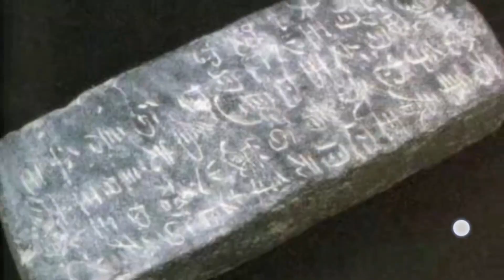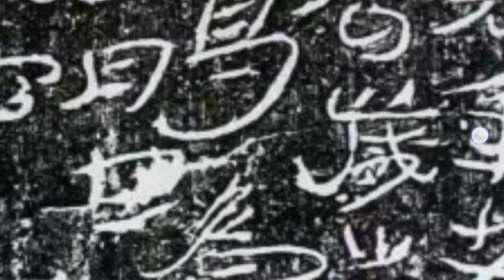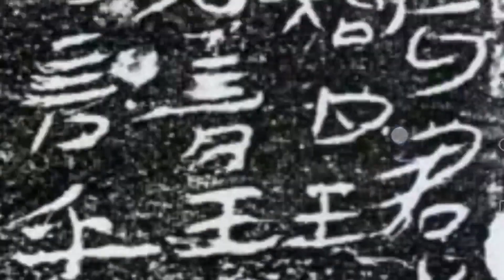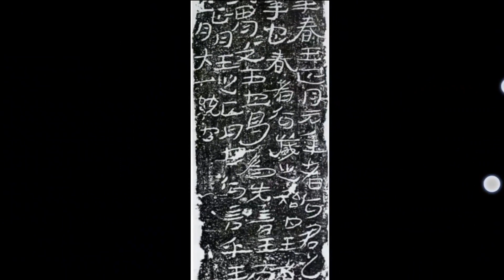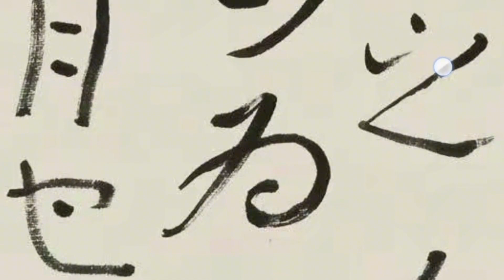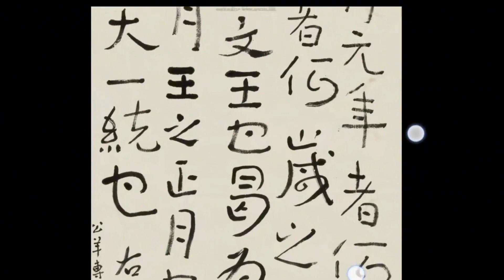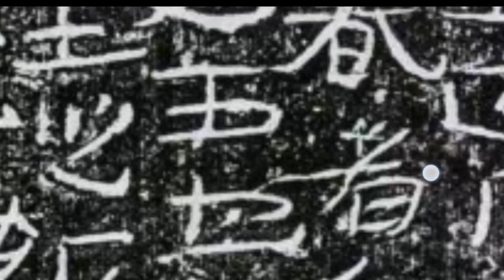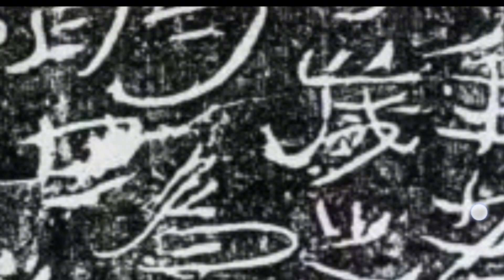于右任为何要临摹《公羊传砖》这样的民间刻字？背后有什么隐秘